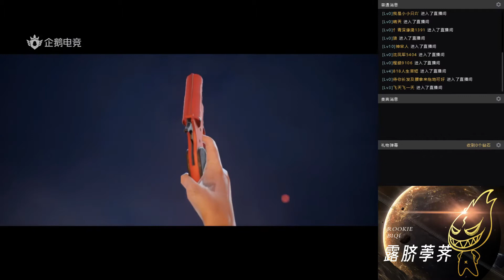【Premium Crate】First 30 Draws in 2021 | Noble Masquerader Set | Acolyte of Justice Set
Contained in the latest Premium Crates:
- Noble Masquerader Set
- Acolyte of Justice Set
- Acolyte of Justice - AKM
- Master of Winter Set
- Lethal Butterflies Set
and more..

Well Appreciated! (●'◡'●)